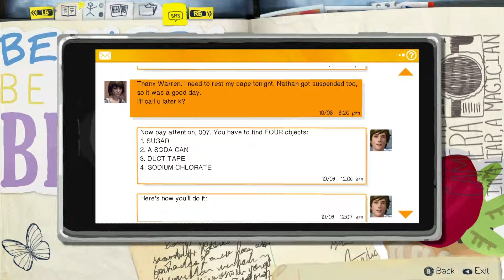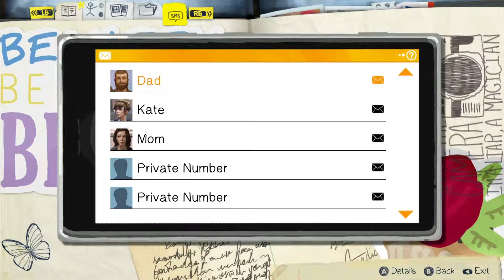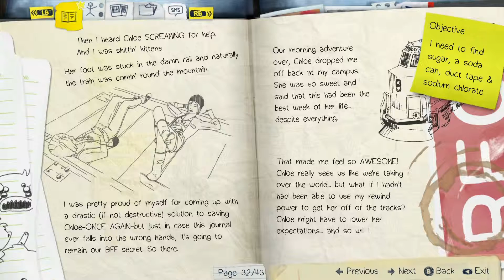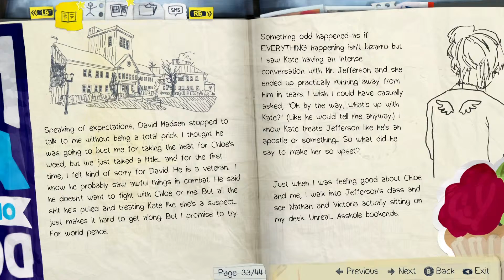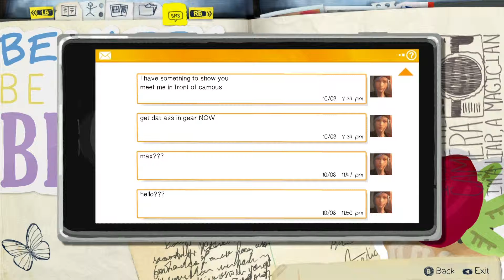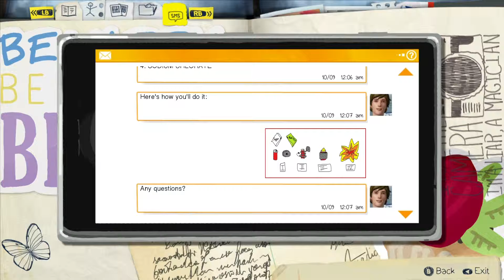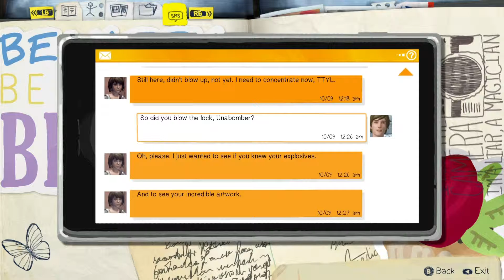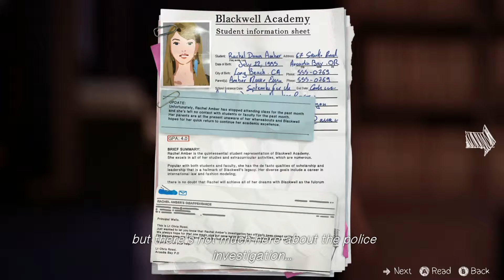Life is Strange Folge 25 Episode 3: Chaos Theory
Der Key wurde mir freundlicherweise von Gamesplanet.com bereit gestellt.
✯✯✯✯✯ Für mehr Infos bitte aufklappen ✯✯✯✯✯
Diese Woche sind "Life is Strange" Abende angesagt. Hier könnt' ihr in einer Woche die gesamten Erlebnisse der Episode 3-5 sehen. Lehnt euch zurück und genießt die Zeit... und vergesst nicht ein Abo hier zu lassen. :-)

Mit einem Kauf über diesen Link unterstützt du die Entwickler, mich und meinen Kanal - ohne dass du einen Cent mehr bezahlst
► Let's play "Life Is Strange"
Kommentiertes Gameplay von Darwish aka Micha

Zur Story:
Max hat seltsame Tagträume. Noch weiß sie nicht was sie bedeuten. Hoffen wir das sie zur richtigen Zeit und mit den richtigen Mitteln weiß ihre große Aufgabe zu meistern.
Ansonsten könnte das unzähligen Menschen das Leben kosten.

Spiel: Life Is Strange
Genre: Action, Abenteuer
Publisher: Square Enix
Entwickler: DONTNOD Entertainment.
► ► ► PROJEKT "FORYOU" ◄ ◄ ◄

► ► ► GAME2GETHER ◄ ◄ ◄

Folge "Life Is Strange™" auf Game2Gether.de!

Live Stream - *erscheint noch*
► Spielsystem:
Mainboard: ASUS P8Z77-V LX
Prozessor: Core i7 3770k 3,5GHz
Arbeitsspeicher: Corsair 16GB DDR 1600MHz (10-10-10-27) (ver8.22)
Grafikkarte: Radeon HD 7950 HD
Soundkarte: Realtek High Definition Audio
Festplatten: 3x Samsung SSD 840 250GB / 2x 2TB Western Digital
Betriebssystem: Windows 8.1 64-Bit
Peripherie: Logitech G510, Mad Catz M.M.O.7
Monitor: Samsung SyncMaster P2770

► Video-, Bild- und Tonbearbeitung:
- Adobe Photoshop